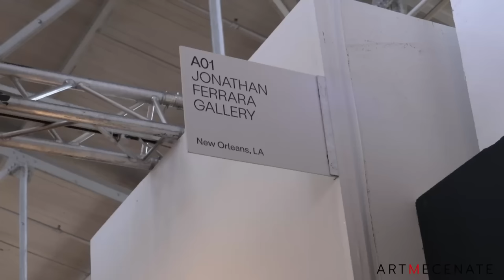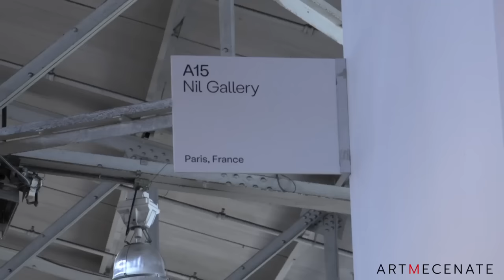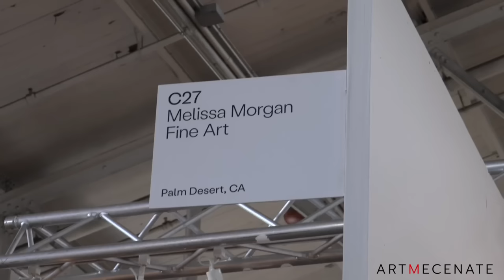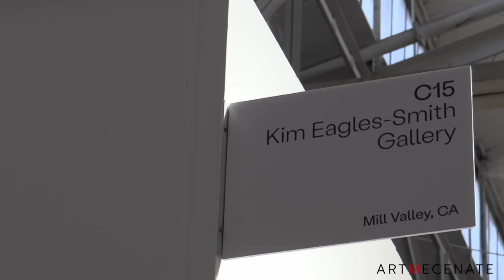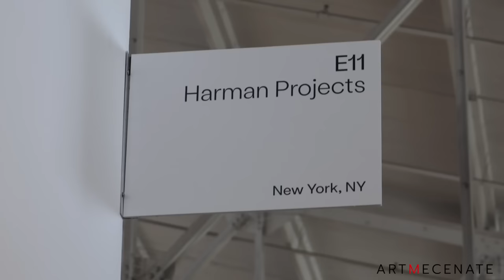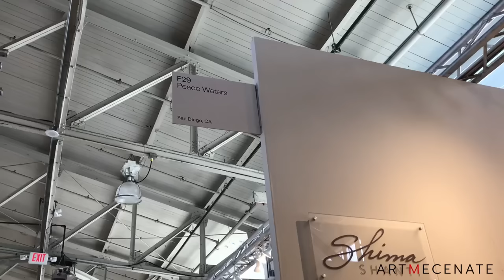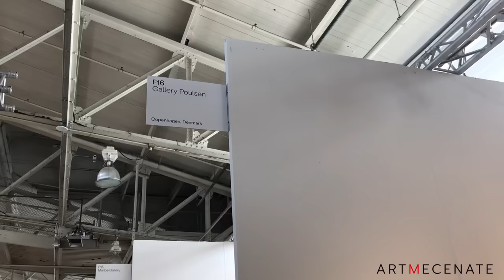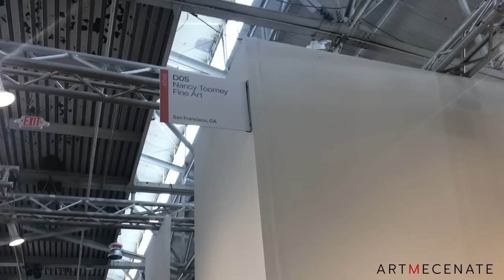ART MARKET 2023 - SAN FRANCISCO ART FAIR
Come with us inside Art Market 2023 art fair in San Francisco. Discover all the galleries that participated and the many artworks displayed.

Chapters:

00:00 INTRO
00:16 JONATHAN FERRERA GALLERY @FERRARASHOWMANGALLERY
01:29 SLATE CONTEMPORARY @slate_art
02:32 GALLERY PADO @gallerypado9383
04:12 CK CONTEMPORARY @ckcontemporary9230
06:19 NEWZONES @newzonesgallery
07:22 HALL SPASSOV @hallwaygallery
08:30 OKAY SPARK
09:43 NIL GALLERY
10:10 DUANE REED GALLERY
10:56 DEODATO ARTE @deodatoartegallery
12:04 LAURENT MARTHALER CONTEMPORARY
13:04 PALMA ARTE
14:38 CANVAS & BRONZE
15:45 PERSEUS GALLERY
16:54 PAUL THIEBAUD GALLERY
18:17 MELISSA MORGAN FINE ART @melissamorgangallery
19:00 METAU ART @metauart2732
19:58 JOHN NATSOULAS GALLERY @johnnatsoulasgallery5948
21:15 BRUCE LURIE GALLERY
22:43 K. IMPERIAL FINE ART
23:37 HOFA GALLERY @HOFAGallery
24:50 CALDWELL SNYDER GALLERY
26:45 KIM EAGLES-SMITH GALLERY @kimeagles-smithgallery8252
28:26 MUNICIPAL BONDS @Municipal Bonds
29:26 ZINC CONTEMPORARY @zinccontemporary
29:52 REBECCA HOSSACK ART GALLERY @rebeccahossackartgallery
30:42 ANDREA SCHWARTZ GALLERY
32:07 GLASS RICE
32:38 TRAVER GALLERY @TraverGallery
33:20 SCOTT RICHARDS CONTEMPORARY ART @scottrichardscontemporarya159
34:02 JOHANSSON PROJECTS
34:39 J. RINEHART GALLERY
35:04 THE TOLMAN COLLECTION
35:24 STUDIO SHOP GALLERY @StudioShopGallery
36:28 HARMAN PROJECTS
37:11 SFADA
37:45 SIN TITULO GALLERY
38:21 ART PLUS
39:19 STEPHANIE BREITBARD FINE ARTS
40:04 MAYBAUM GALLERY
40:18 AXIOM CONTEMPORARY
40:58 STUDIO 84 WEST
41:45 FOTOWAT GALLERY
41:57 BLUESTREAM GALLERY
43:02 K+Y CONTEMPORARY
43:28 LUSTRE CONTEMPORARY
44:42 GALLERY CENTURY
45:40 PEACE WATERS
46:25 REISIG AND TAYLOR CONTEMPORARY
47:22 CHLOE GALLERY @ChloeFineArtsSanFrancisco
48:36 TAG FINE ARTS @TAGFineArts
50:34 SPENCE  GALLERY @spencegallery
51:11 GALLERY 1202
51:51 TIMOTHY YARGER FINE ART
52:51 GALLERY POULSEN @gallerypoulsen6622
53:54 MARLOE GALLERY
54:47 GALERIE PICI
55:30 KALA ART INSTITUTE
56:24 HANG ART
56:50 COLIBRI GALLERY
57:19 ART MORA GALLERY
57:41 BILLIS WILLIAMS GALLERY
59:03 MAUNE CONTEMPORARY @maunecontemporary7163
01:00:09 ALESSANDRO BERNI GALLERY @alessandrobernigallery4332
01:01:18 AC LATIN ART @aclatinart6197
01:02:01 AERENA GALLERIES @aerenagalleries8951
01:02:47 NANCY TOOMEY FINE ART @nancytoomeyfineart